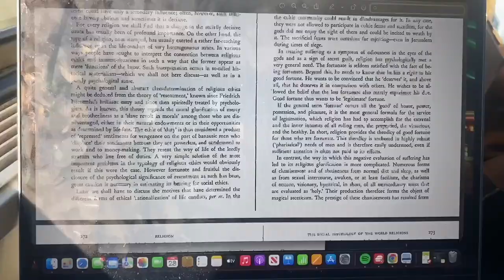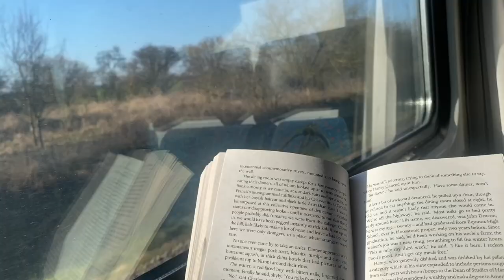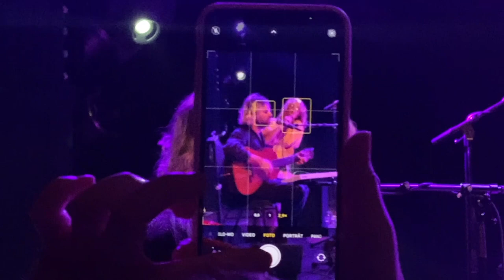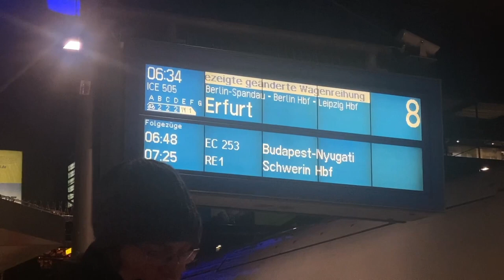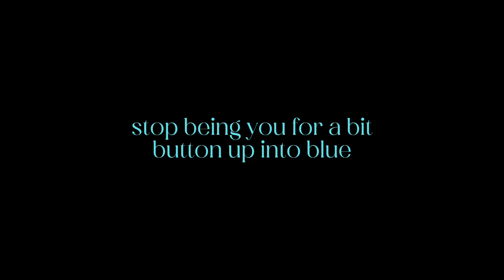solo trip to hamburg, germany to see maya hawke :)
28/02/23 took a 6 hour train to Hamburg to go to Maya Hawke's concert! Loved every second of it!